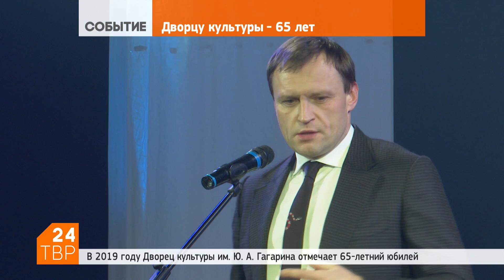Сергей Пахомов: «Когда бы ни приехал, во Дворце всегда кипит жизнь» | Сергиев Посад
Дворец Культуры имени Юрия Гагарина отметил 65-летний юбилей. В Большом зале Дворца – концерт, который подготовили участники творческих студий, поздравления от депутатов, политиков, руководитей округа.